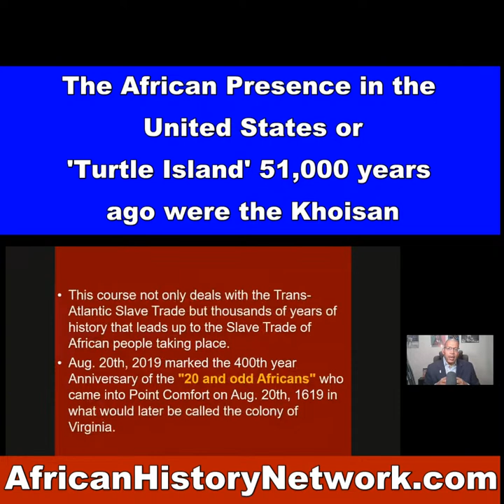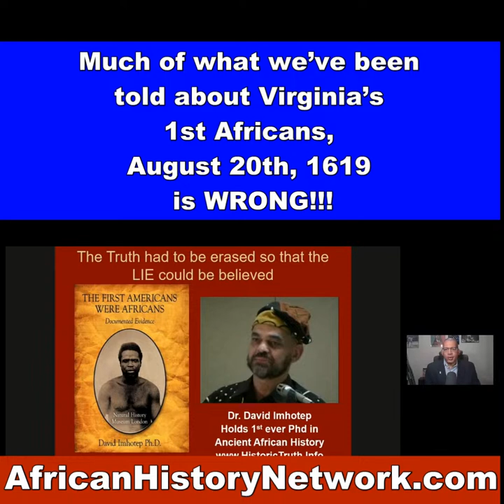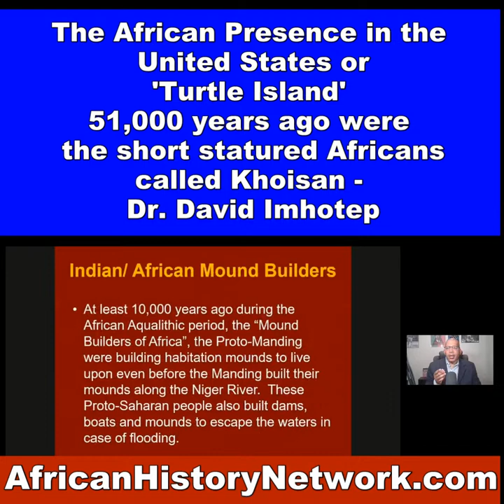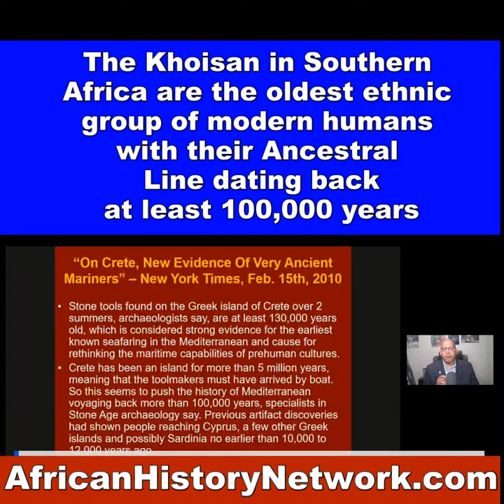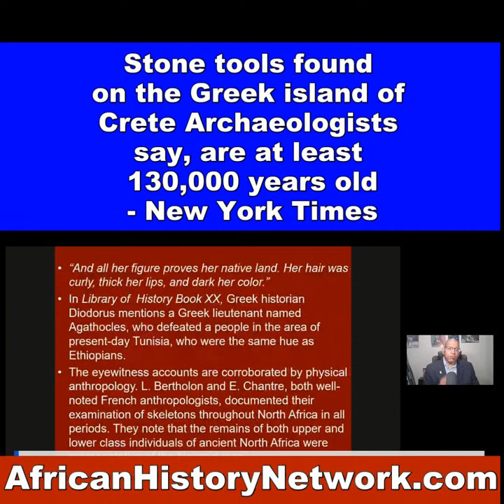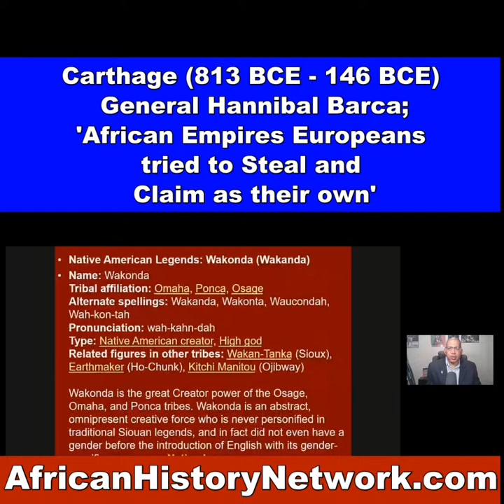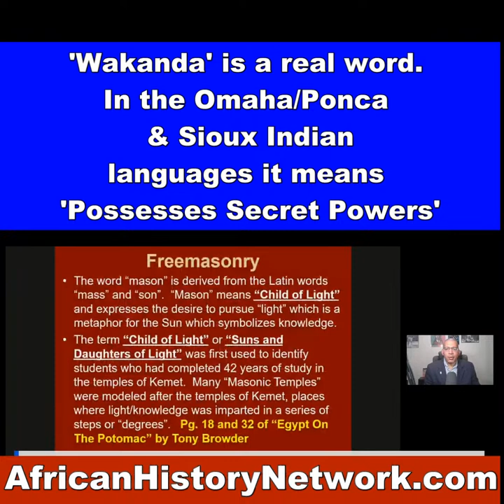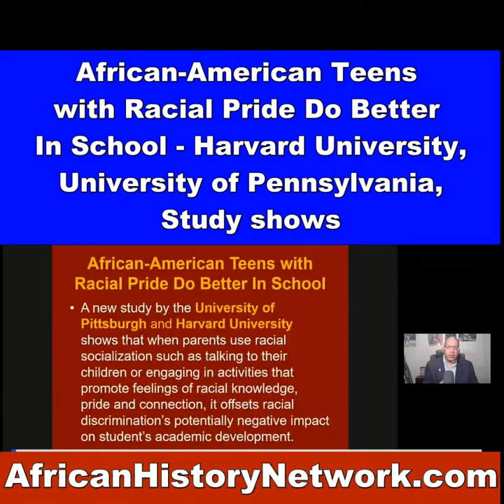African Presence in America 51,000 yrs ago, Moors, Columbus, Trans-Atlantic Slave Trade, Sat. 2pmEST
African Presence in America 51,000 yrs ago, Moors, Columbus, Trans-Atlantic Slave Trade - Class Preview with Michael Imhotep (Next Class, Sat. 8-26-23, 2pm EST REGISTER NOW!)

Ancient Kemet (Egypt), The Moors & The Maafa: Understanding The Trans-Atlantic Slave Trade - Class Preview (Next Class Sat. 8-26-23, 2pm EST with Michael Imhotep host of 'The African History Network Show') REGISTER for Full Course or

REGISTER NOW: Next Class Starts Sat. 8-26-23, 2pm EST, ‘Ancient Kemet (Egypt), The Moors & The Maafa: Understanding The Trans-Atlantic Slave Trade. REGISTER NOW & WATCH!!! (LIVE 12 Week Online Course) with Michael Imhotep host of The African History Network Show. Discounted Registration $80; ALL LIVE SESSIONS WILL BE RECORDED SO YOU CAN WATCH AT ANY TIME! WATCH CONTENT ON DEMAND!